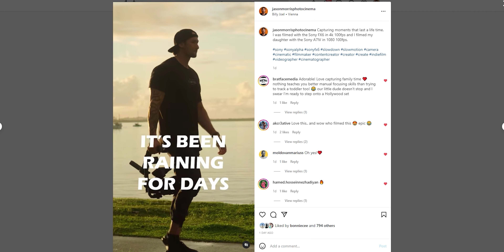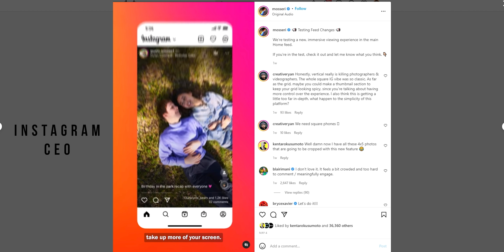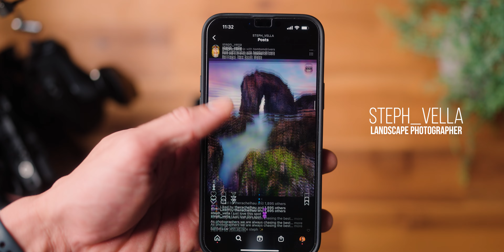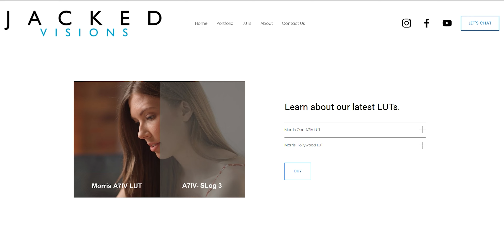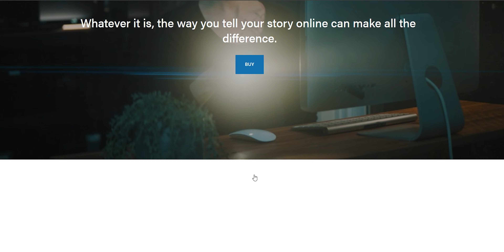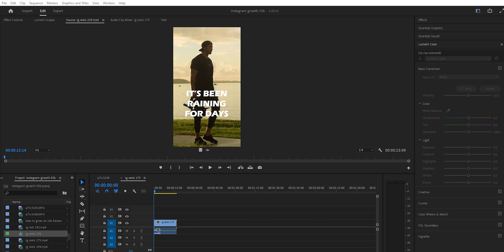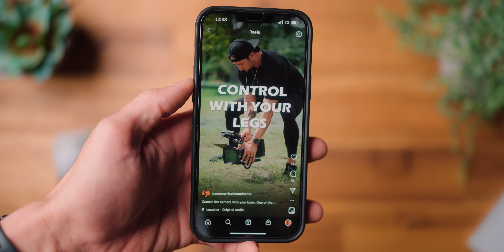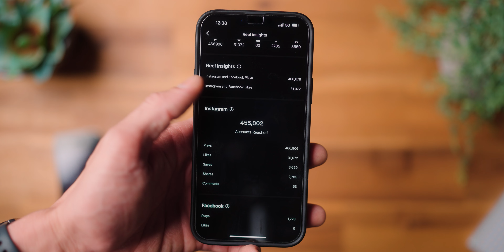I BEAT the 2022 Instagram algorithm! Creators NEED to do this!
Growing on instagram can actually be relatively easy if you know how to play with the algorithm. You have to be sure to watch the first version on this video posted a few months ago and also watch this one. I dive into what you need to do to help your channel grow. I also talk about why branding can be a very powerful tool in generating leads and business.

MAIN CAMERAS:

Sony FX6
Sony A7IV

SECONDARY CAMERAS:

Sony A7III
Sony a6000
DJI Mini 2

Digitalfoto Thanos Pro II
Digitalfoto Thanos SE
Neewer Tripod
Zhiyun crane 2
FeiyuTech Scorp
Zeapon Micro 2 slider

LIGHTING:

Nanlite Forza 300B
Nanlite Pavo tube 30c
Godox VL 300 COB light
Godox SL 200w ii COB light
Godox M1 small LED RGB lightL
Neewer 120cm Soft Box
Neewer C-Stand

APS-C Kit:

Sigma 16mm f1.4
Sigma 30mm f1.4
Sony 50mm f1.8 OSS
Sony 18-135mm f3.5-5.6
Sony 18-105mm f4

Sound Studio Set up:

Synco Mic- D1
Zoom h5 recorder
Outdoor Set Up:
Rode Video Mic Pro Plus